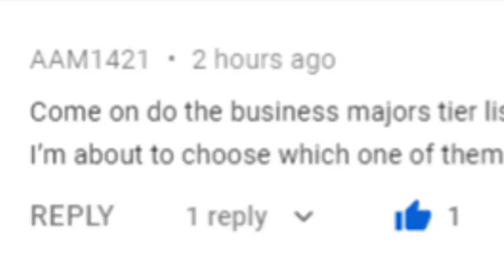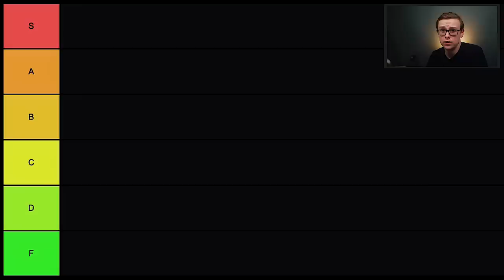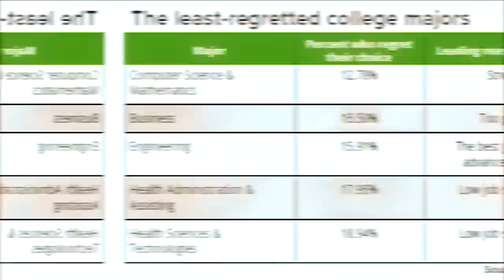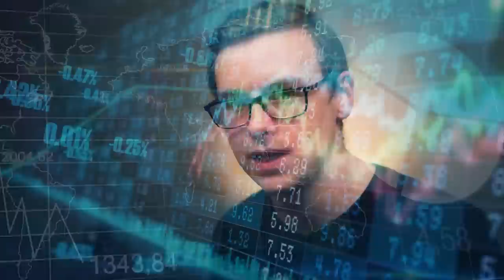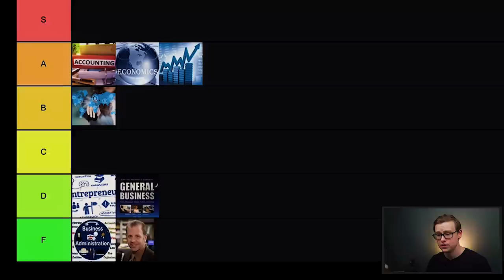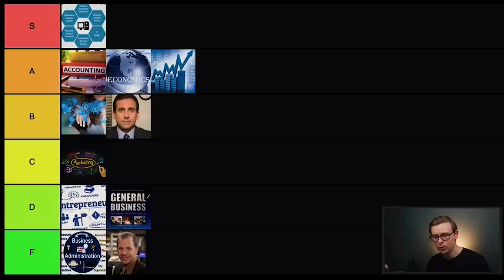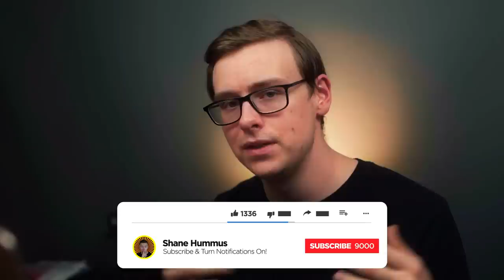Business Degree Tier List (Business Majors Ranked)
This is the Business Degree Tier list!  In this video I will rank many of the common business majors from S tier (Superb) to F tier (Craptastic).

I'm doing a series on this because the college degree tier list video where I ranked college majors did really well and people requested more videos like it.

By the way, I'm sure there will be some that I miss on here, so make sure to let me know and I may make a follow up video where I include other majors that people are interested in knowing about

If you want me to make a business degrees explained video where I go more in depth on the different degrees, I'm testing out different video formats like that right now, so let me know.

Business degrees are good overall but of course some are much better than others and there are also differences between them that would make them better for people on a case by case basis.

The best business degrees on this list might not be the best business major for you, so take it with a grain of salt and always make sure to do your own research.

Also, this is just my opinion based off of my life experience a lot of research.  If you think my rankings are off, let me know why in the comments.  A few times people have made really good arguments that have changed my rankings, and I'm sure that will happen in the future as well.

Business degrees do get a bit of a bad rep because many people consider them to be easy and also many majors are available as online business degrees.

But the stats show that business degrees are pretty good and on top of that they combine really well with other degrees.

These are some of the most flexible degrees as well because you can work in just about any industry or company.